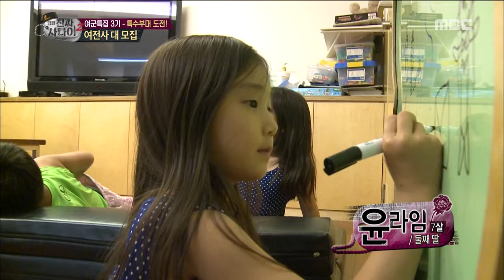[Real men] 진짜 사나이 - Jeon Mi-ra, appearance reason? "I want to find myself" 20150823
Jeon Mi-ra, appearance reason? "I want to find myself"

list=PLtqYizcPqxZRinGnnFbihOGmV3P6TiX9D
▶ More "Real men” clips are AVAILABLE↓↓↓↓↓↓↓↓↓↓↓↓

【Real Men】.

Military Life Experience Project Show, “The Real Men”! Korean men like to say “I learned everything I

know in the army.” Spending a whole week at the military base, the celebrities find physical challenges

and unexpected hilarious situations. Every SUN 4:55PM, please follow us for the latest “Real Men”

episodes!
Cast: ,Lim Won-hui, Kim Young Chul, Sam Kim, Kim Seung-hyun, Lee Gyuhan, Jeong  Gyeo-Woon,Kang

-In,Sleepy, Sam ohchwiri, Young-Min, Kwang-Min,Jo Dong-hyuk,HighTop,Julien Kang,Han sangjin,Don

Spike,Lee seongjong, Baro